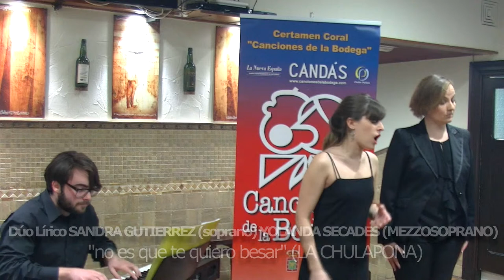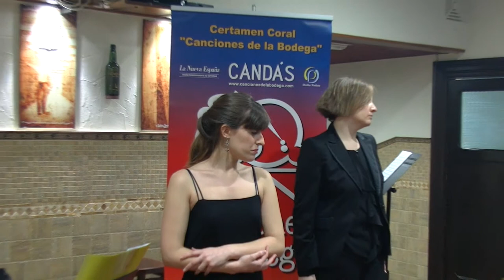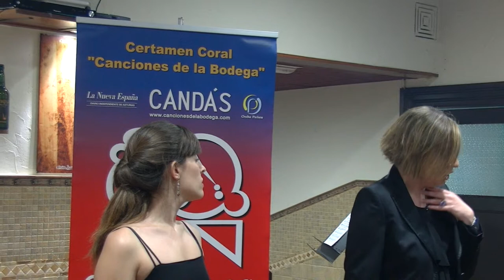SANDRA GUTIERREZ-YOLANDA SECADES- no es que te quiero besar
jueves 27 de Marzo, III CERTAMEN CORAL "CANCIONES DE LA BODEGA - CANDAS 2014"